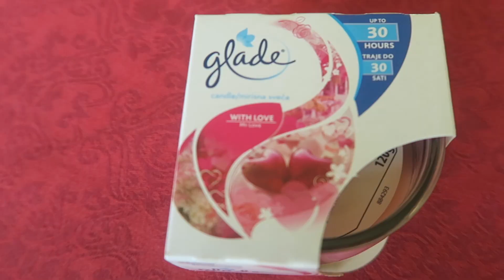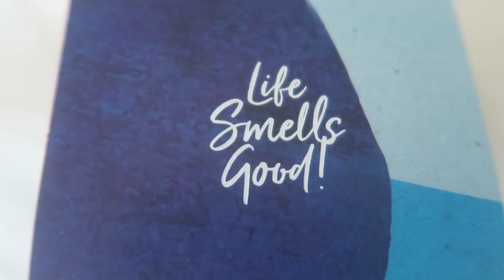Favourite Candles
I am excited to collaborate with Jackie from Jaxx Life

I can't believe I haven't done a candle favs blog before! only a blog post which you can read here:

Bella
x

It's free and quick to do, just click on the bell symbol and then you won't miss a thing.